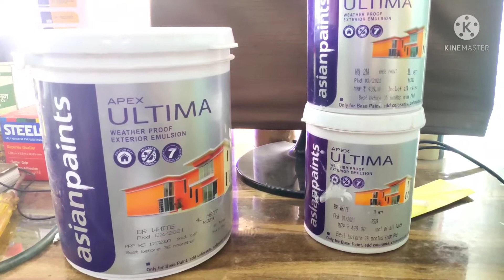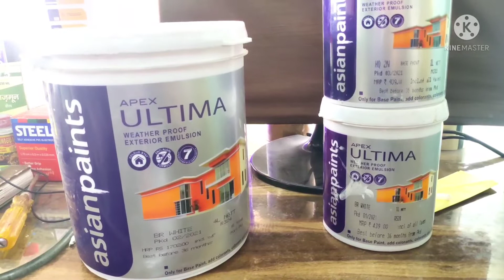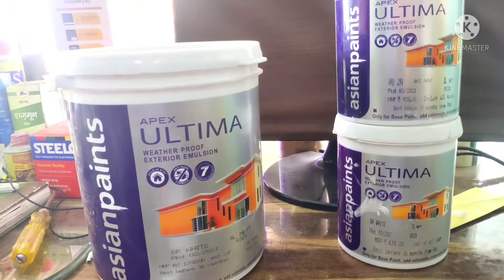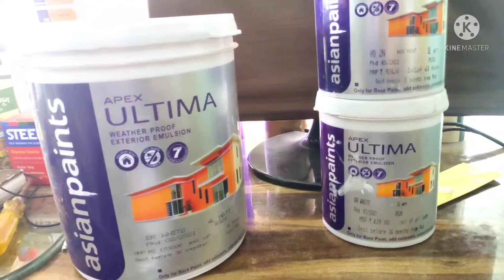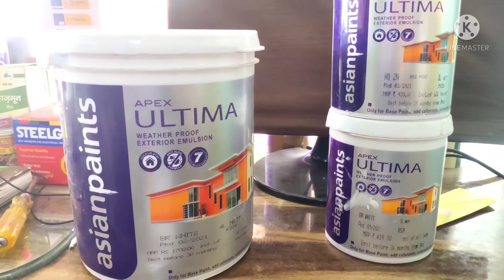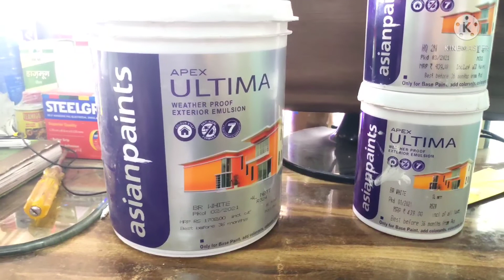भारत का पहला 7 साल कि गारंटी वाला पेंट|| asian paints apex ultima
dosto ye bharat ka pehla 7 sal ki guarentee wala asian paints ka apex ultima hai video ko end tak dekhe or pyaar de keep lovong keep supporting..
thanku sooo much for watching.

gadget that i use ⬇️